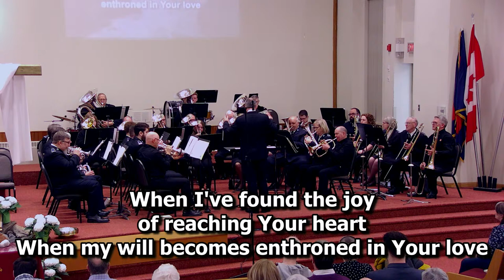Famous Last Words - "Who Is It You're Looking For?" - John 20:11-18 PT1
"Who Is It You're Looking For?"

Join us Sunday at 11:00 am in person or online as we consider these words from John 20:11-18 and how we might respond.

The Salvation Army Oshawa Church Sundays at 11:00 am

You are loved and God has a plan for your life. Developing strong connections will provide support in difficult times. Discover purpose and fulfillment for your personal journey.

Find your Church in Oshawa